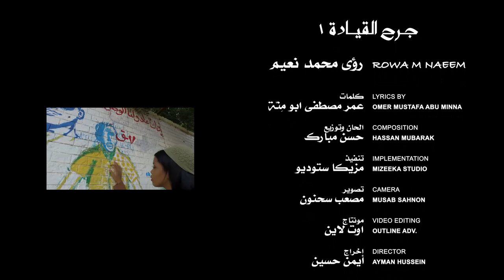Gor7 Alghiada جرح القياده 1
sudanese music sudanese music
gor7 alghida
rowa mohamad naeem
omer mustafa abo mina
hassan mubarak
musab sahnon
aymen husyn
موسيقى سودانية
جرح القيادة
رؤى محمد نعيم سعد
عمر مصطفى أبومنه
حسن مبارك
مصعب سحنون
ايمن حسين